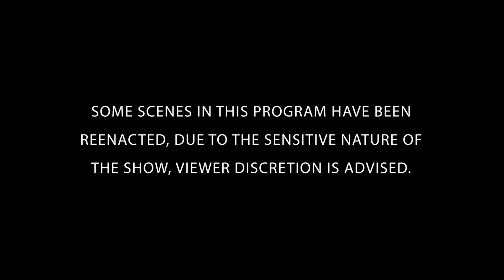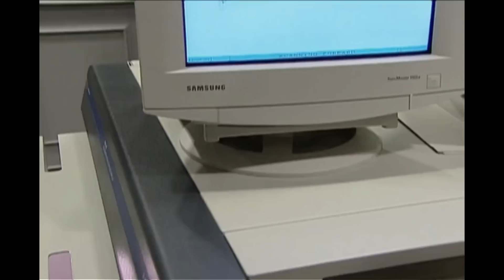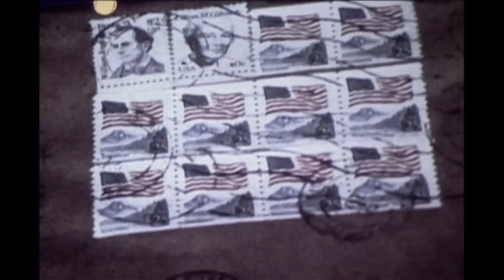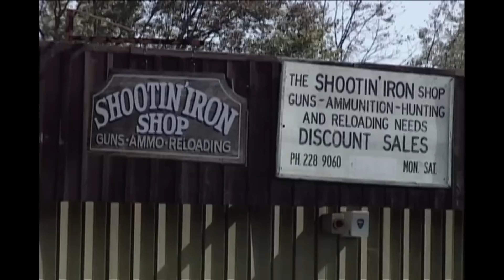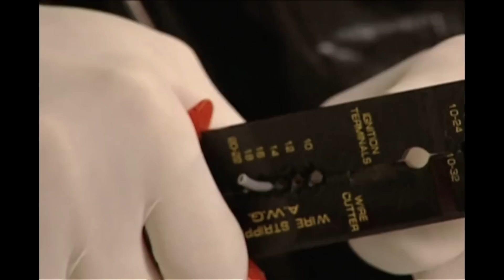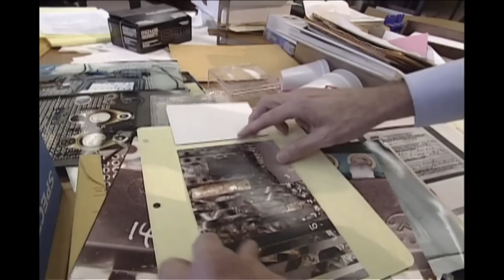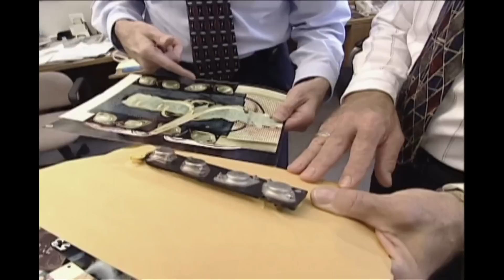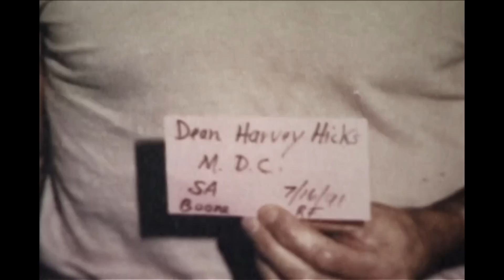Living In Terror | FULL EPISODE | The New Detectives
. The bombing sprees of Walter Leroy Moody and Dean Harvey Hicks are examined. Join forensics experts and criminal investigators to solve the case.

Season 3 Episode 10: Because of new technologies terrorism is a growing international threat. The Oklahoma City explosion and the bombing of the World Trade Center are just two of the examples of this growing problem. With the expertise of bomb squads, chemists and tool mark experts, bombs are deactivated and criminals are caught.